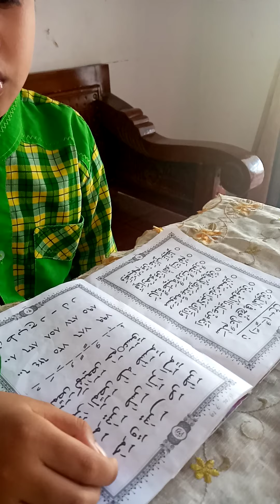Munaqosah Ummi 6 Mas Husein.. Smg lulus dan berkah, naik ke Al Quran